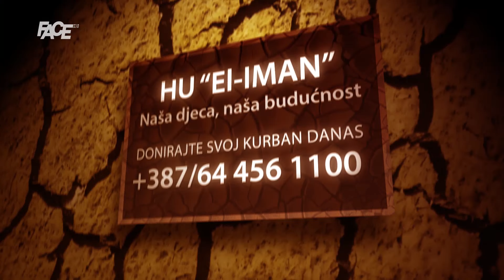Jadranka Miličević: “Kod nas je praksa da i kada se čuju zvuci nasilja, ne reaguje okruženje”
Marketing, YouTube & Digital distribution:
EMDC Network